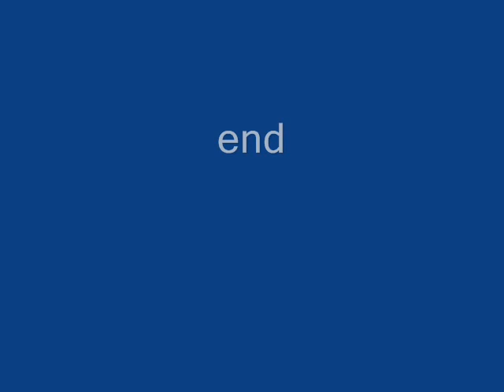Wild Juvenile Turkeys Forage in Garden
Wild juvenile Rio Grande Southwestern turkeys are foraging in our garden on a hot August 2013 day. They are drinking water, eating pieces of fallen apples and stealing suet cake from the songbirds. You can tell that most of them are juveniles because they are small and do not have dramatic characteristics--like the male red coloring of the waddle and snoot. A few individuals in the group look larger and are probably mothers and aunts of the juveniles. Northern coastal California